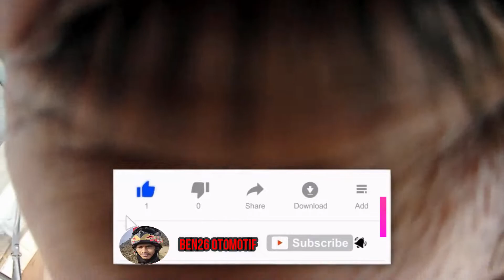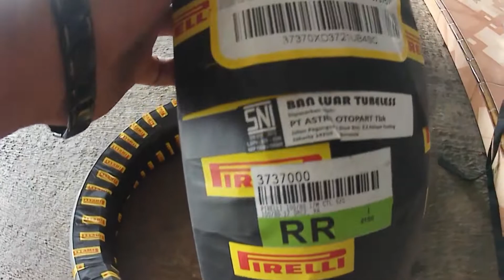ARAH BATIK BAN FIRRELI ROSO CORSA 2,Roadrace soft compound.